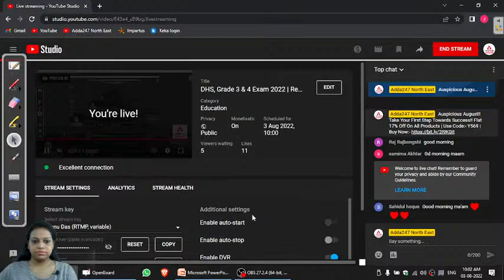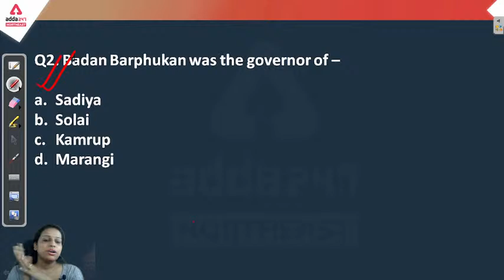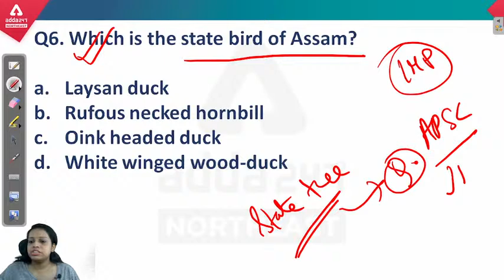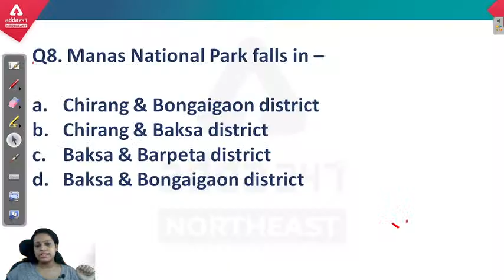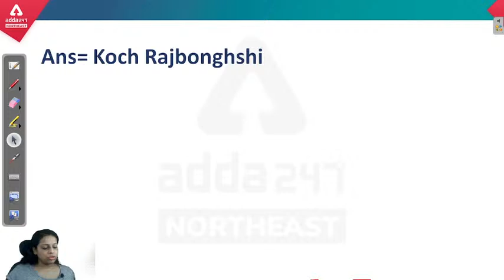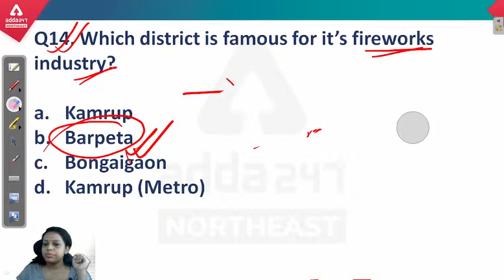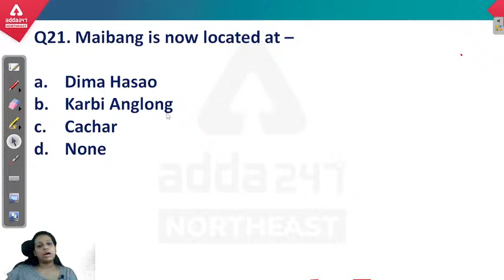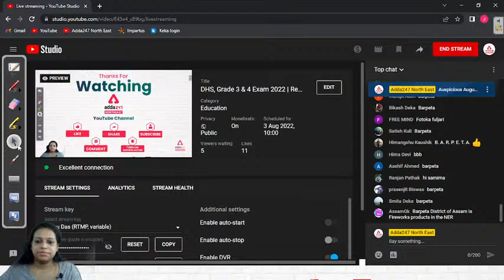DHS, Grade 3 & 4 Exam 2022 | Revision | Assam GK I Class 8 | Adda247 NE